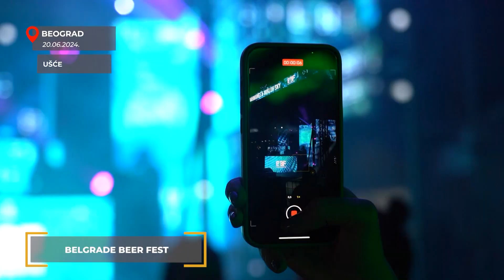Belgrade Beer Fest SLIKA 1000 RECI